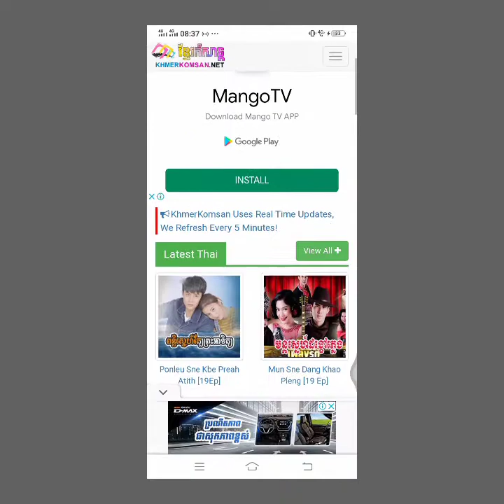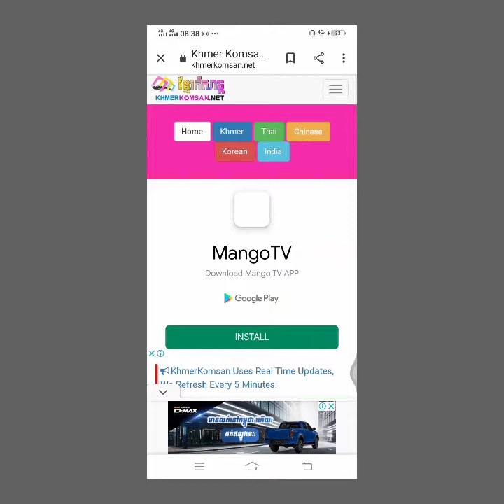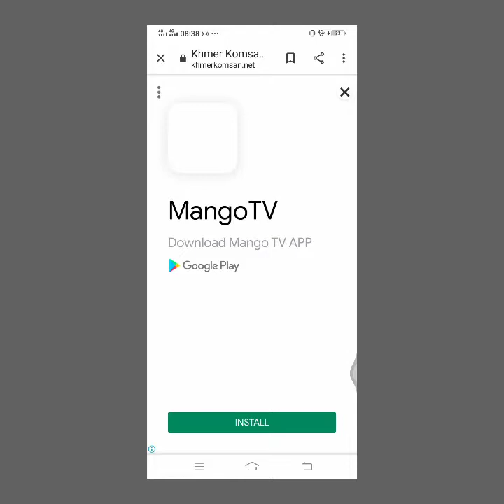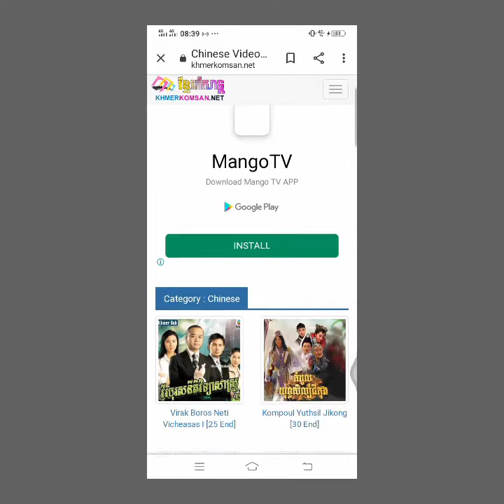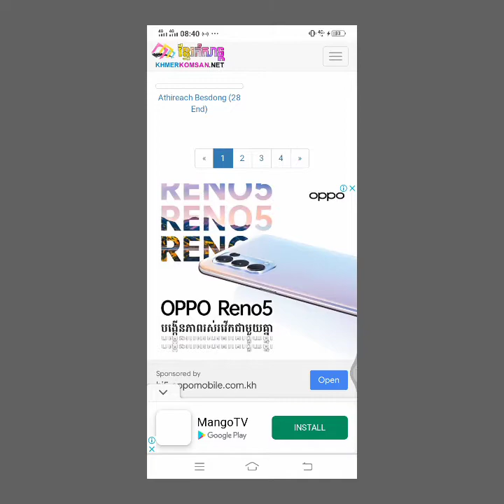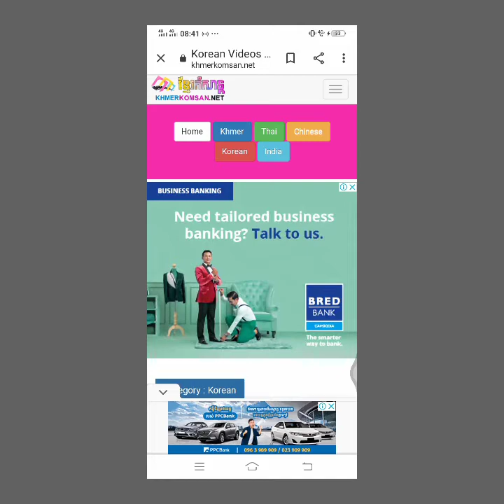រឿងភាគថ្មីមកទៀតហើយ,រឿងភាគនិយាយខ្មែរ,រឿងភាគចេញថ្មី,រឿងភាគតួល្បីៗ2021Team Vlogger kh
រឿងភាគថ្មីមកទៀតហើយ,រឿងភាគនិយាយខ្មែរ,រឿងភាគចេញថ្មី,រឿងភាគតួល្បីៗ2021